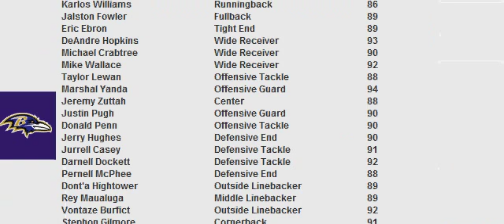Week 1: Kansas City Knights (0-0) @ Toronto Assassins (0-0)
Score: KC 25, TOR 22
MVP: Charles Johnson

KC Stats:
Yards: 376
Rush %: 32.39%
Field Goal: 1
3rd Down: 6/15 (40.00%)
Punts: 8

Sacks: 2
Interceptions: 1
Forced Fumbles: 3
Recovered: 1
Safeties: 0
Defensive TDs: 0

2 Pt Conv: 1/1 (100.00%)

TOR Stats:
Yards: 406
Rush %: 46.48%
Field Goal: 3
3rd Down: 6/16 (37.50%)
Punts: 7

Sacks: 3
Interceptions: 0
Forced Fumbles: 1
Recovered: 1
Safeties: 0
Defensive TDs: 0

2 Pt Conv: 0/1 (0.00%)

Passing:
Joe Flacco: 29/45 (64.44%, 90.51 Rating) for 295 yards, 1 touchdown, 0 interceptions.

Eli Manning: 23/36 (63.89%, 93.63 Rating) for 271 yards, 2 touchdowns, 1 interception.

Rushing:
Jeremy Hill: 16 carries for 77 yards (4.81 YPC, 24 LNG), 0 touchdowns.
T.J. Yeldon: 7 carries for 22 yards (3.14 YPC, 8 LNG), 2 touchdowns.
Darrel Young: 0 carries for 0 yards (0.00 YPC, 0 LNG), 0 touchdowns.
Joe Flacco: 0 carries for 0 yards (0.00 YPC, 0 LNG), 0 touchdowns.

Eddie Lacy: 20 carries for 94 yards (4.70 YPC, 20 LNG), 0 touchdowns, 1 fumble.
Dion Lewis: 7 carries for 30 yards (4.29 YPC, 19 LNG), 0 touchdowns, 1 fumble.
Toby Gerhart: 3 carries for 7 yards (2.33 YPC, 3 LNG), 0 touchdowns.
Eli Manning: 3 carries for 16 yards (5.33 YPC, 7 LNG), 0 touchdowns, 1 fumble.

Receiving:
T.Y. Hilton: 12 receptions for 127 yards (10.58 YPR, 17 LNG), 0 touchdowns.
Dorial Green-Beckham: 5 receptions for 45 yards (9.00 YPR, 15 LNG), 0 touchdowns.
Jermaine Kearse: 2 receptions for 12 yards (6.00 YPR, 8 LNG), 0 touchdowns.
Austin Seferian-Jenkins: 2 receptions for 41 yards (20.50 YPR, 21 LNG), 0 touchdowns, 1 drop.
Jeremy Hill: 6 receptions for 46 yards (7.67 YPR, 9 LNG), 1 touchdown, 1 fumble.
T.J. Yeldon: 2 receptions for 24 yards (12.00 YPR, 14 LNG), 0 touchdowns.
Darrel Young: 0 receptions for 0 yards (0.00 YPR, 0 LNG), 0 touchdowns.

Michael Floyd: 7 receptions for 89 yards (12.71 YPR, 30 LNG), 1 touchdown.
Julian Edelman: 1 reception for 16 yards (16.00 YPR, 16 LNG), 0 touchdowns.
Kendall Wright: 7 receptions for 93 yards (13.29 YPR, 30 LNG), 1 touchdown.
Jason Witten: 4 receptions for 39 yards (9.75 YPR, 17 LNG), 0 touchdowns, 2 drops.
Eddie Lacy: 1 reception for 9 yards (9.00 YPR, 9 LNG), 0 touchdowns.
Dion Lewis: 2 receptions for 23 yards (11.50 YPR, 12 LNG), 0 touchdowns, 1 drop.
Toby Gerhart: 1 reception for 2 yards (2.00 YPR, 2 LNG), 0 touchdowns.

Blocking:
Cordy Glenn: 1 pancake, 2 sacks allowed, 0 tackles for loss allowed.
Brandon Scherff: 1 pancake, 1 sack allowed, 0 tackles for loss allowed.
Rodney Hudson: 0 pancakes, 0 sacks allowed, 1 tackle for loss allowed.
Josh Kline: 3 pancakes, 0 sacks allowed, 0 tackles for loss allowed.
Ricky Wagner: 0 pancakes, 0 sacks allowed, 0 tackles for loss allowed.
Darrel Young: 1 pancake.
Austin Seferian-Jenkins: 0 pancakes.

Jason Peters: 1 pancake, 0 sacks allowed, 0 tackles for loss allowed, 1 recovery.
Jahri Evans: 0 pancakes, 0 sacks allowed, 0 tackles for loss allowed.
Maurkice Pouncey: 2 pancakes, 0 sacks allowed, 0 tackles for loss allowed.
Ben Grubbs: 0 pancakes, 1 sack allowed, 0 tackles for loss allowed.
Trai Turner: 2 pancakes, 1 sack allowed, 0 tackles for loss allowed.
Toby Gerhart: 0 pancakes.
Jason Witten: 0 pancakes.

Defensive:
Charles Johnson: 5 tackles, 1 coverage, 2 sacks, 1 forced fumble.
Sharrif Floyd: 6 tackles, 1 forced fumble.
Malcom Brown: 3 tackles.
Dante Fowler Jr.: 3 tackles.
DeAndre Levy: 6 tackles (1 for loss).
Jerod Mayo: 9 tackles, 1 recovery.
Trent Cole: 3 tackles.
Chris Culliver: 1 tackle, 4 coverages.
Lardarius Webb: 9 tackles, 4 coverages, 1 interception, 1 forced fumble.
Calvin Pryor: 6 tackles, 2 coverages.
Tyrann Mathieu: 5 tackles.

Michael Johnson: 4 tackles.
Vince Wilfork: 4 tackles.
Chris Long: 2 tackles, 1 recovery.
Rob Ninkovich: 6 tackles, 2 coverages, 1 sack.
James Laurinaitis: 4 tackles, 1 coverage.
Manti Te'o: 5 tackles (1 for loss).
Sio Moore: 4 tackles, 1 coverage, 1 sack.
Lamarcus Joyner: 6 tackles, 8 coverages.
Charles Tillman: 6 tackles, 2 coverages, 1 forced fumble.
Aaron Williams: 6 tackles.
Michael Griffin: 5 tackles, 2 coverages, 1 sack.

Special:
Matt Prater: 1 of 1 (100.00%, 45 LNG) field goals. 2 of 2 extra points. 3 touchbacks.
Andy Lee: 8 punts for 409 yards (51.12 YPP, 58 LNG, 2 in 20).
Devin Hester: 7 returns for 67 yards (9.57 YPR, 31 LNG), 0 touchdowns.

Graham Gano: 3 of 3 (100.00%, 41 LNG) field goals. 1 of 1 extra points. 4 touchbacks.
Mike Scifres: 7 punts for 355 yards (50.71 YPP, 61 LNG, 4 in 20).
Jerick McKinnon: 5 returns for 75 yards (15.00 YPR, 31 LNG), 0 touchdowns.